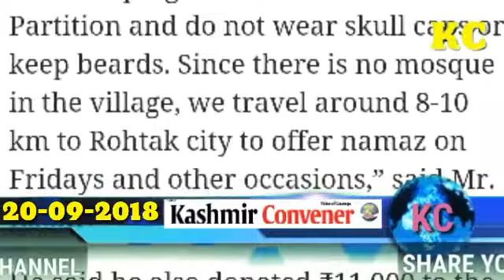No skull caps and long beards, Haryana village tells its Muslims